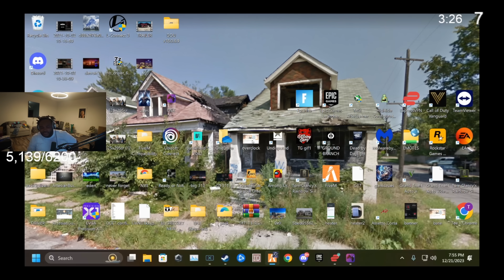Episode 9.3: New Gang Tried To Claim Our Block! | GTA RP | GW Whitelist